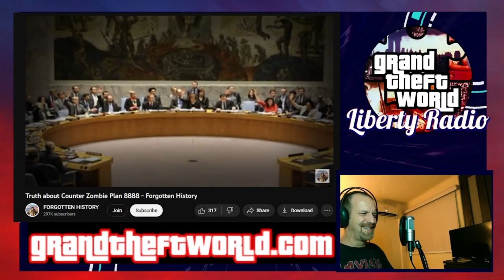Friday Night Open Lines Sept 22 2023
Last night's broadcast got chopped into pieces thanks to the clockwork elves. That's your explanation for the weird transition about 25 minutes in.

Friday Night Open Lines -- your chance to be a part of Liberty Radio history. Call in and talk with thedrizl and the rest of the Liberty Radio community as we begin closing out another week in covidland. Call-in link can be found in the Liberty Radio Telegram channel.

Come find your new favorite t-shirt, and pick up an extra one for that special rabble rouser in your life.

NOTES:
Former NZ PM Ardern Urges United Nations To 'Crack Down On Free Speech As A Weapon Of War'
Dozens of nations to sign U.N. ocean treaty but implementation still awaits